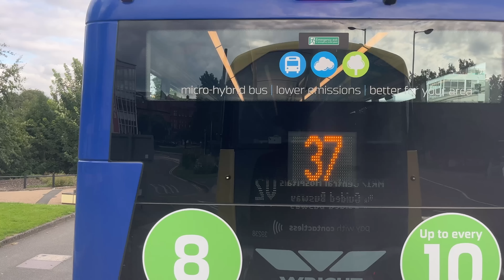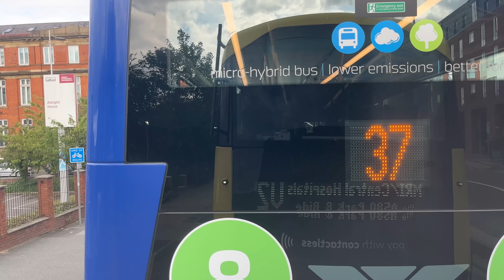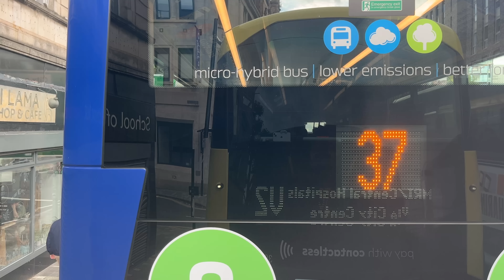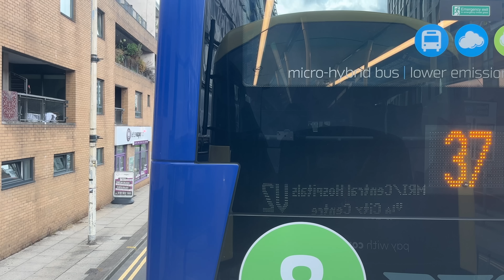[First Manchester: Vantage V2 Atherton to Royal Infirmary​] Bee Network​ Wright Gemini3​ Volvo B5LH​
Body: Wright Eclipse Gemini 3​
Chassis: Volvo B5LH​
Livery: Bee Network​
Company: First Greater Manchester
Route: Vantage V2 Atherton — Manchester Royal Infirmary​
Fleet number: 39238/ BL65YZF​

​Major stop list: (00:00)
1. Atherton, Morley Street (01:12)
2. Tyldesley, Astley Street (11:21)
3. Ellenbrook, Newearth Road (18:28)
4. Roe Green, Park & Ride (26:58)
5. Pendleton Church (36:46)
6. Manchester City Centre, Albert Square/ Manchester Town Hall (50:46)
7. Manchester Royal Infirmary (01:02:48)